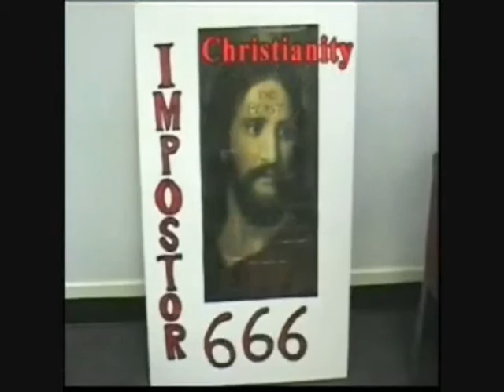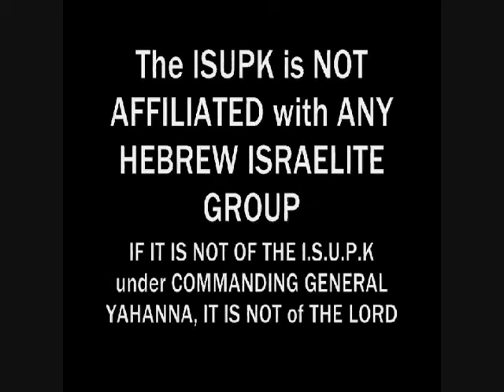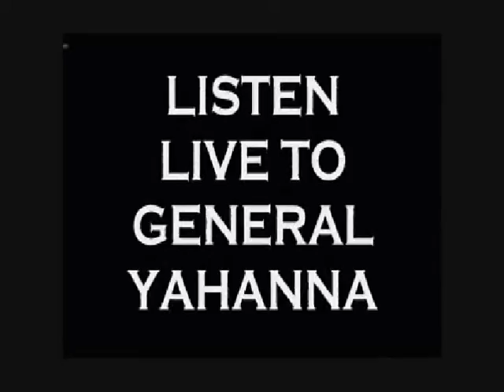THE CHURCH DOESN'T LOVE GOD -ISUPK-Miami FL